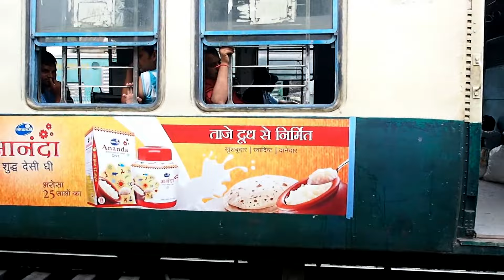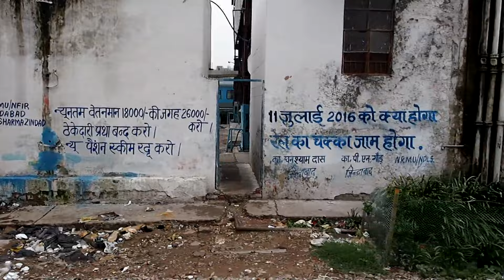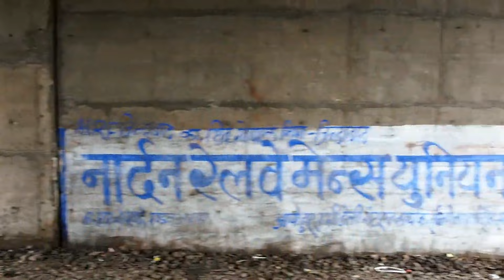2016/07/29 【インド 車窓】 デリーEMU ニューデリー ～ ダヤ・バスティ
インド鉄道
デリー近郊鉄道
デリーEMU
ニューデリー ～ ダヤ・バスティ
2016年7月29日